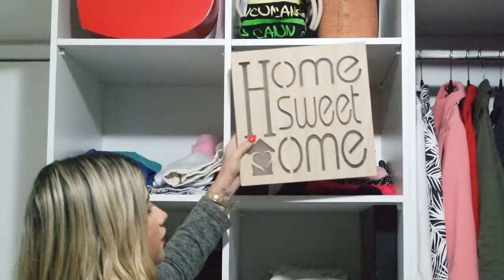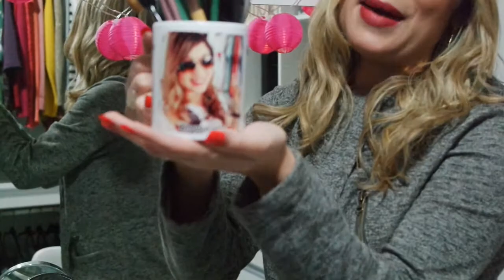TOUR PELO MEU CLOSET!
Espero que vocês gostem de acompanhar um pouquinho do meu cantinho preferido da casa.
Mil  beijoooos